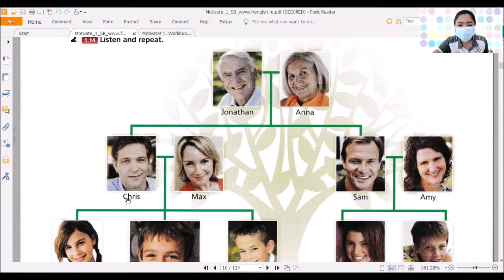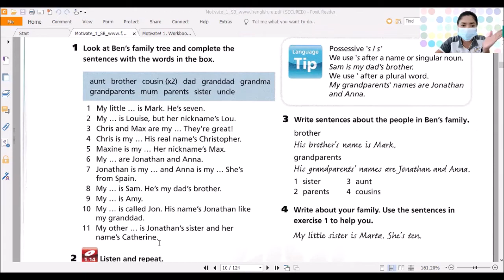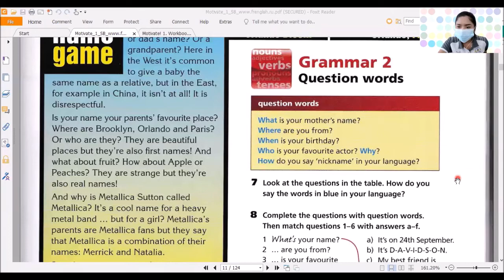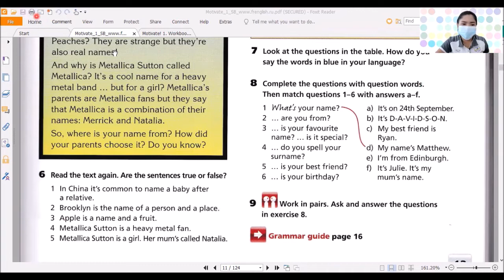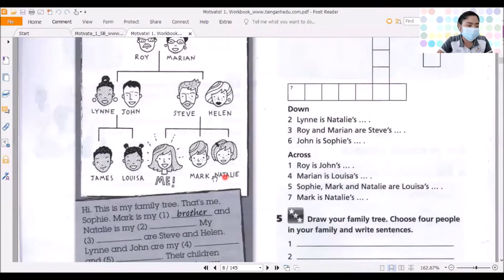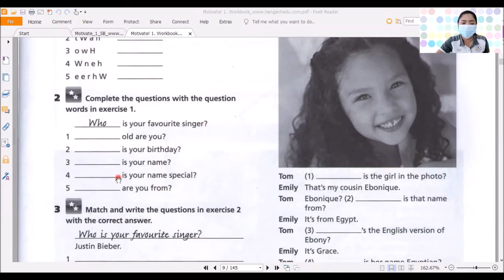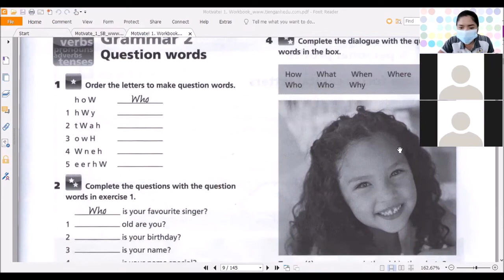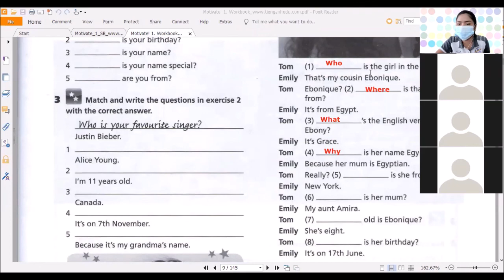English Online Class M.1 - 23/6/2021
ชั้นเรียนออนไลน์ภาษาอังกฤษ  ระดับชั้นมัธยมศึกษาปีที่ 1
โรงเรียนปิยบุตรศึกษากร   จังหวัดตรัง